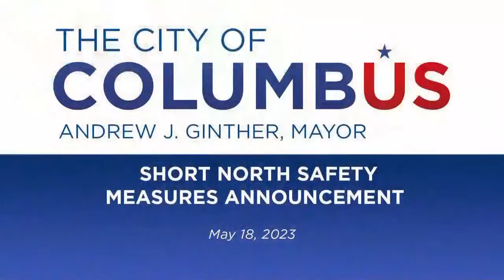Short North Safety Measures Announcement